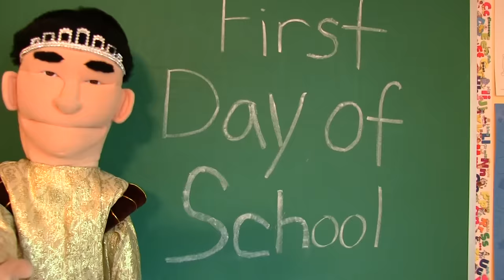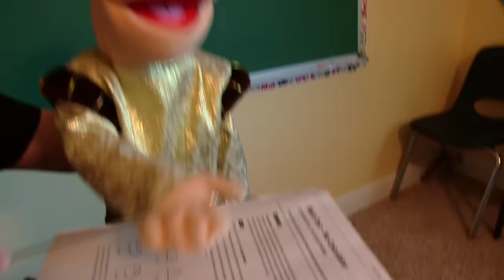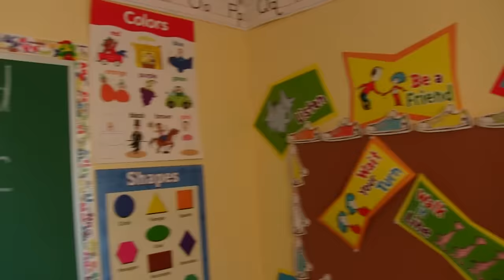SML Movie: Jeffy's Backpack!